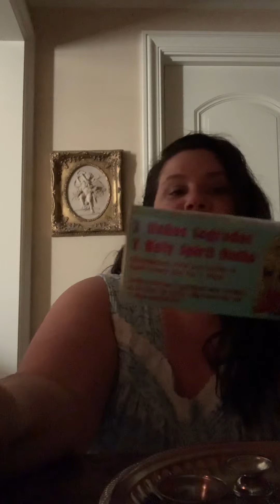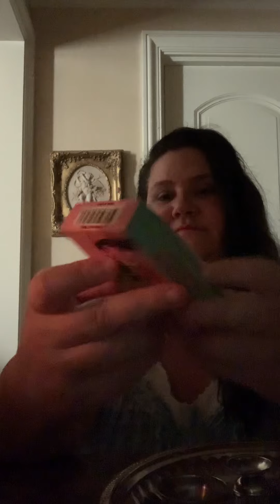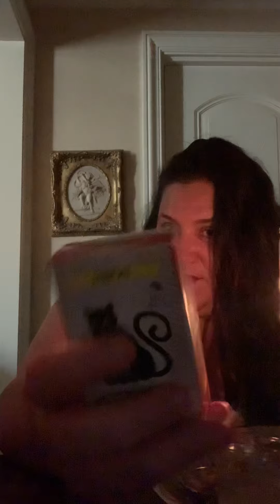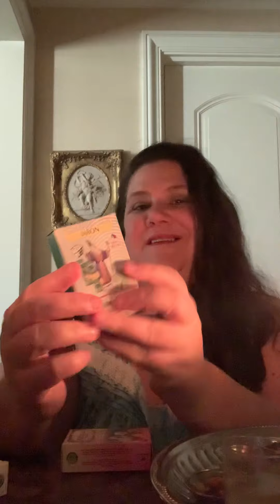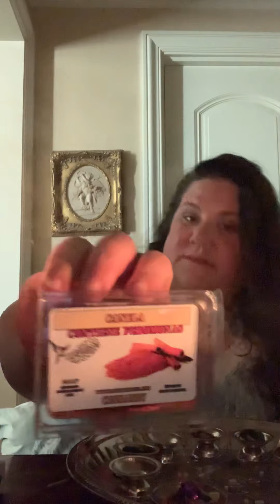ASMR Botanica Haul